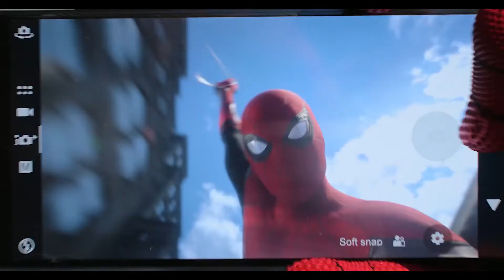Spider-Man: No Way Home Official Tobey & Andrew Promo Art Released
Marvel has released two new promotional images featuring Tobey Maguire and Andrew Garfield's versions of Spider-Man, even going so far as giving them their own official names.

Welcome to the Geeks of the Multiverse channel. Here we have regular videos covering the latest Movie, TV, Comic and Gaming news. We also have series' such as "What's The Verdict?" where we shed some light on the answer to the age old question… good or bad, and lots of trailer and episode breakdowns.